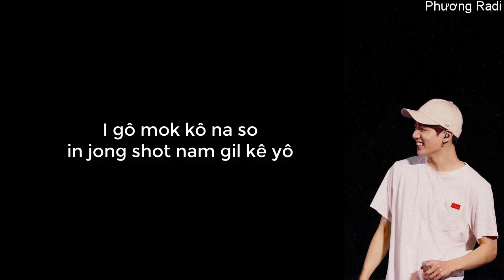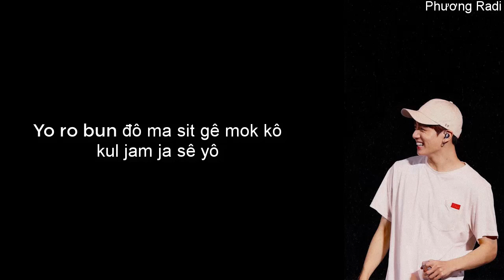[Phiên âm Tiếng Việt] BTS JUNGKOOK (정국) - SAMGYEOPSAL | Phương Radi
BTS JUNGKOOK (정국) - SAMGYEOPSAL